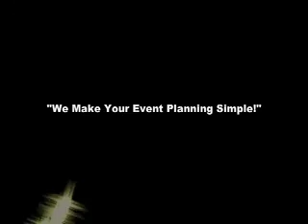Bill's Classic Hits Cover Band Los Angeles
This 5 piece cover band has been a favorite in Los Angeles for many years. These musicians cover all the classic hits, cover music, classic rock n roll and even a bit of country.